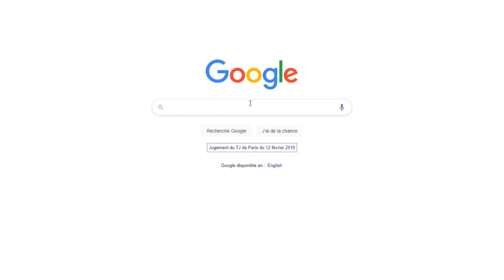[Lore Of Legends] L'histoire de Viego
Viego sortira sur le patch 11.2 du 21 janvier 2021 de League Of Legends. Avec cette vidéo tu en apprendras plus sur son histoire !